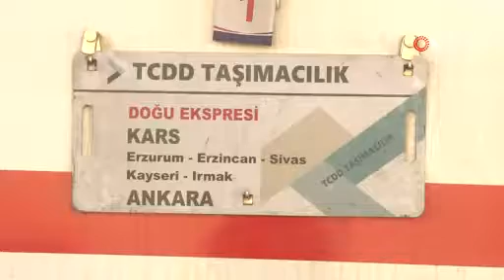Doğu Ekspresi’nde fotoğraf çekerken trenden düşen yolcu ağır yaralandı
Kars-Ankara seferini yapan Doğu Ekspresi treninde iddiaya göre fotoğraf çekmek için açtığı vagon kapısından düşen yolcu ağır yaralandı.

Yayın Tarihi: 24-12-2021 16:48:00